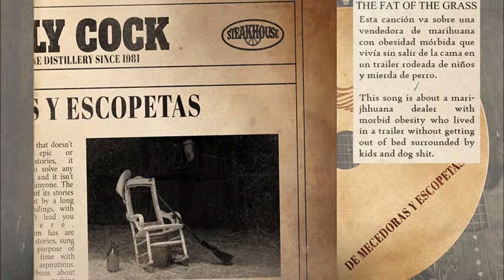Steakhouse - The Fat of the Grass (feat. Chisum)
From the album "...de Mecedoras y Escopetas" (2018)
Featuring banjo by Chisum, from Chisum Cattle Co.